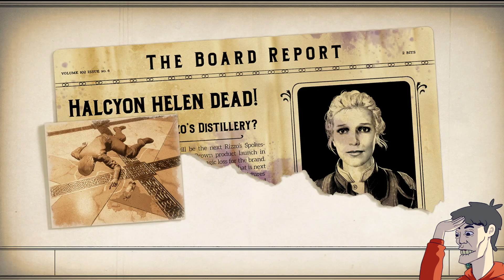The Outer Worlds ep-18 | Murder on Eridanos (DLC) Part 3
Well, the plot thickens. It's getting harder to guess the murderer.